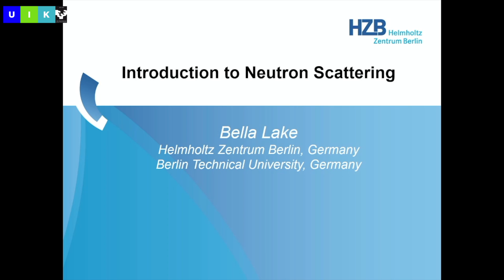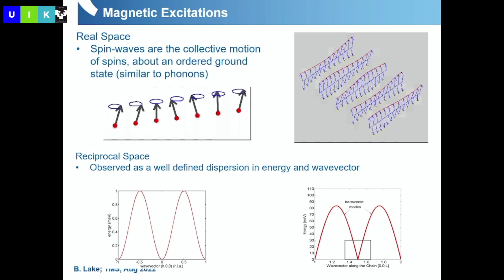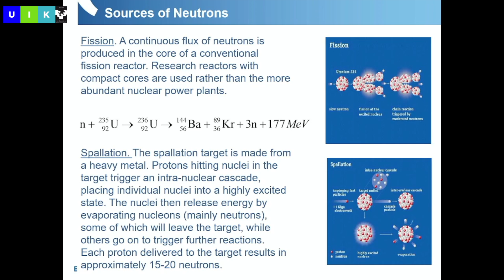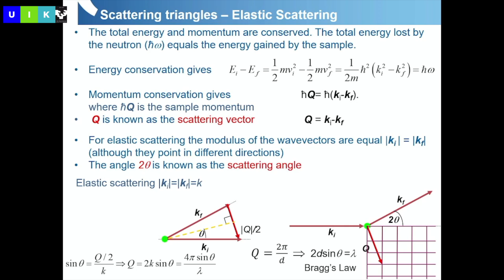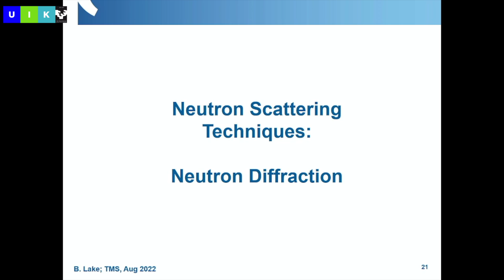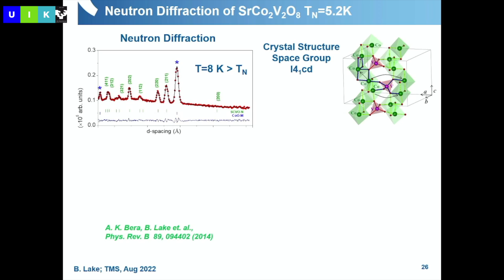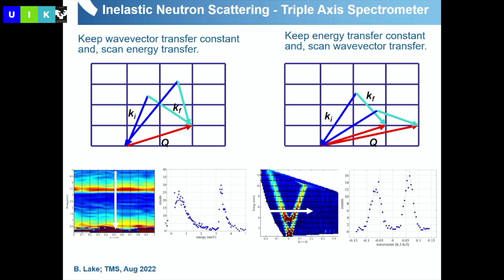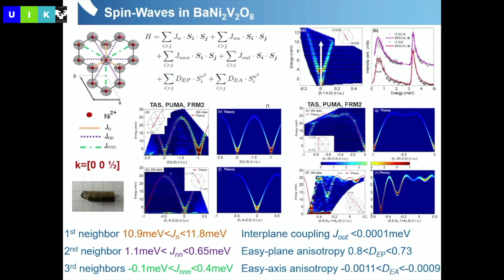Bella Lake Introduction to Neutron Scattering I